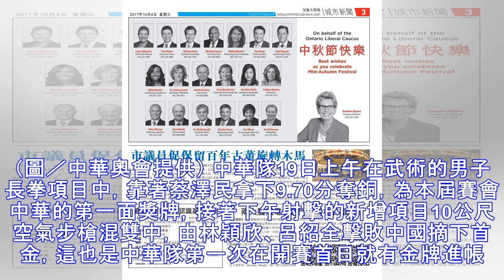亞運／截至19日止 中華1金3銅排第七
▲▼2018雅加達亞運跆拳道品勢，中華女團及男單拿下2銅。（圖／記者季相儒攝） 記者顏如玉／綜合報導 2018雅加達亞運於18日開幕，19日正式展開所有賽程，首日賽程結束，中華隊斬獲1金3銅暫居獎牌榜第六位，而暫居前三名為中國的7金5銀4銅、日本3金6銀5銅排第二，第三是南韓的2金3銀5銅。 ▲林穎欣、呂紹全射擊奪金。（圖／中華奧會提供） 中華隊19日上午在武術的男子長拳項目中，靠著蔡澤民拿下9.